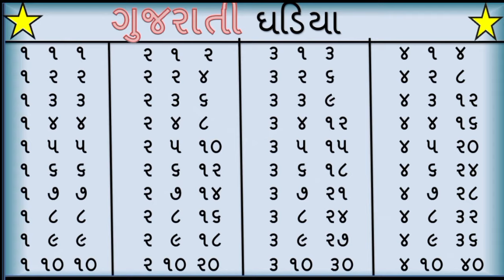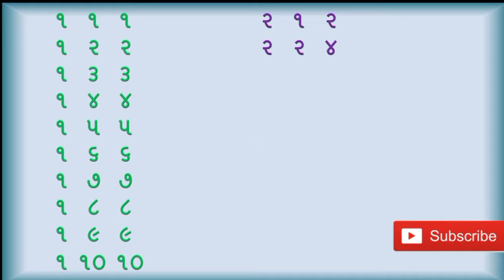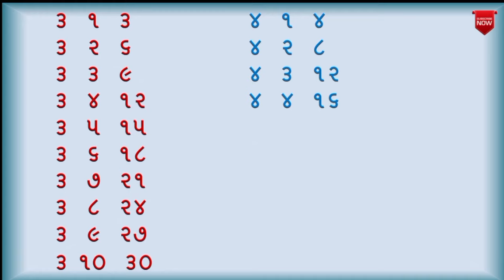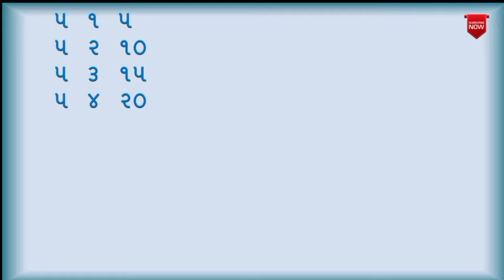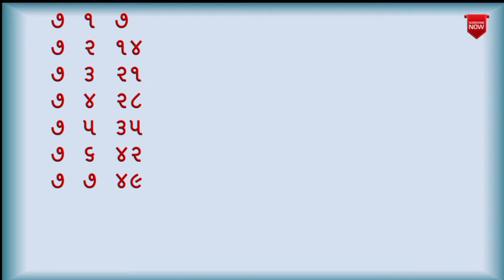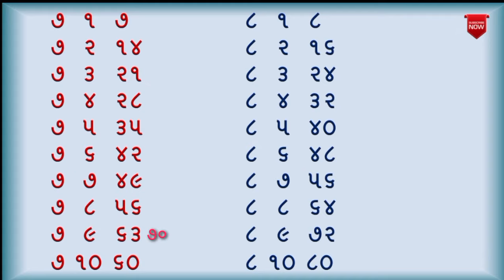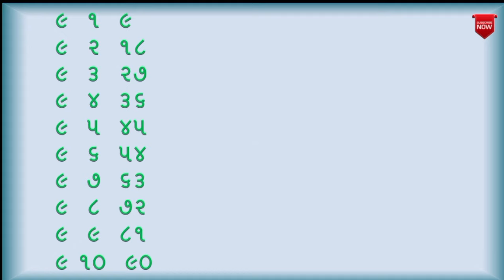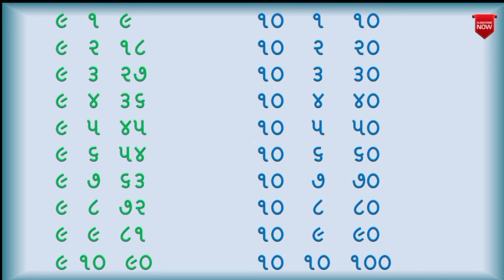Eka gadiya |એકા ઘડિયા | Gujarati Gadiya | Gadiyagan | Primary Education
eka gadiya |એકા ઘડિયા | Eka | Gujarati Gadiya | Gadiyagan | Primary Education | By YB Education
એકા,
eka eka,
gadiya,
ઘડિયા,
eka,
ghadiya gujarati,

ghadiya,
 gujarati ghadiyo,
 gujarati maths table,
learn gujarati,
multiplication tables in gujarati,
multiplication tables tricks,
times table,

to learns,
i am learning,
easiest language to learn,
new things to learn,
Educ Techno
tables,
ghadiya,
gujarati ghadiya,
1 to 10 tables,
1 to 10 gujarati ghadiya,
gujarati eka,
multimedia learning,
learn basic mathematics,
best way to teach math,
ghadiyo,
gujarati ghadiyo,
gujarati maths table,
earn gujarati for kids,
gujarati tables,
tables in gujarati,
learn maths tables,
maths tables song,
gujarati,
tables for kids,
learn tables,
multiplication table,
table,
mathematics,

Tables,
Ghadiya,
Gujarati Ghadiya,
1 to 10 Tables,
1 to 10 Gujarati Ghadiya,
2 to 10 Tables In Gujarat,
Gujarati Ghadiyo,
Gujarati Maths table,
Learn Gujarati for kids,
Multiplication tables tricks,
times tables songs,
gujarati tables,
tables in gujarati,
pebbles gujarati,
learn Maths tables,
in gujarati,
Maths tables song,
gujarati,
tables for kids,
learn tables,
multiplication table,
table,
mathematics,
math,
multiplication,
gujarati tables 2 to 10,
tables 1 to 10 in gujarati,
gujarati Ghadiya 1 to 10,
Ghadiya,
gujarati Ghadiya,
1 to 10 tables
1 to 10 gujarati ghadiya,
gujarati gk,
multimedia learning,
learn basic mathematics,
ghadiyo,
gujarati ghadiyo,
gujarati maths table,
gujarati tables,
tables in gujarati,
learn maths tables,
maths tables song,
gujarati,
learn tables,
multiplication table,